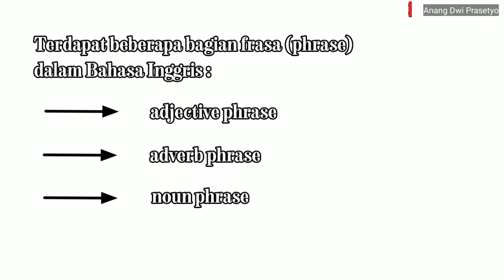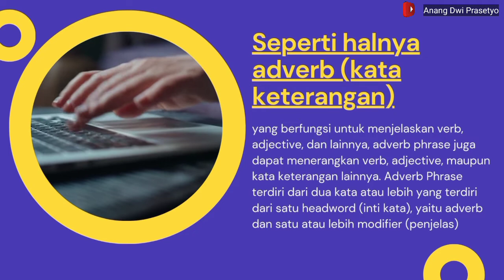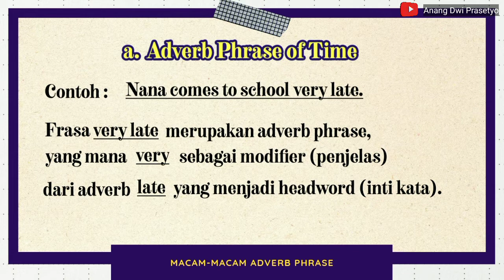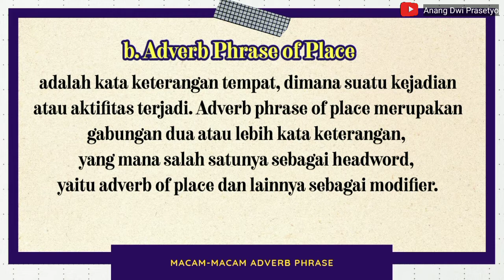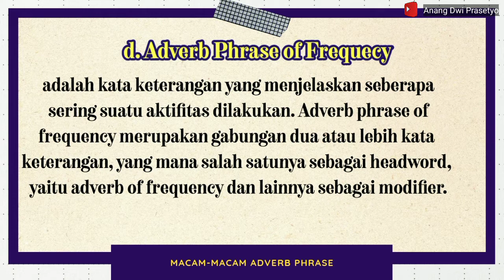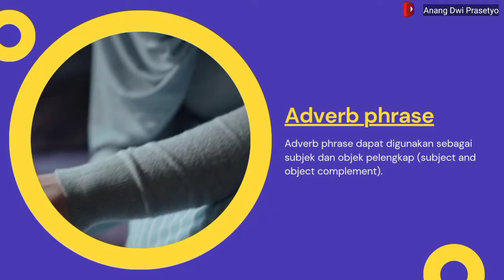Adverb Phrase || Penjelasan Singkat dan Contoh Penggunaannya